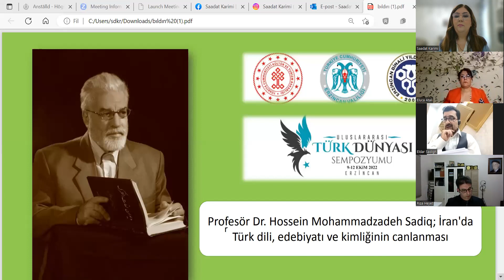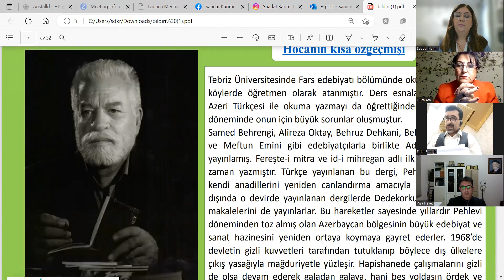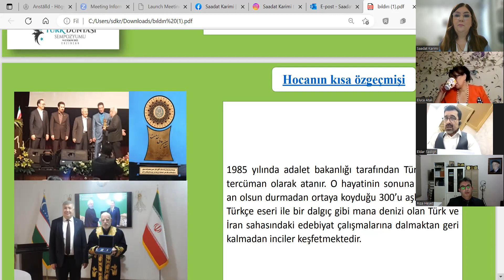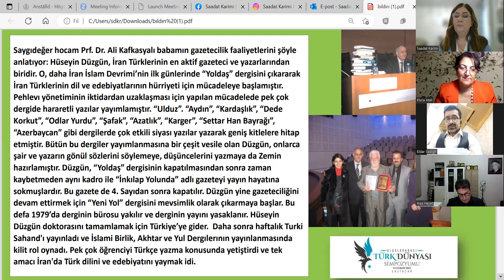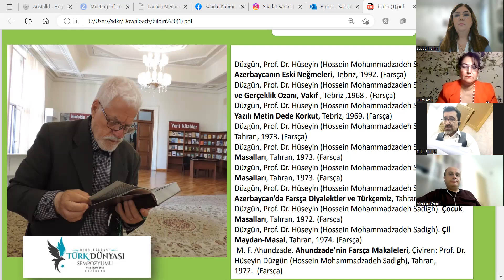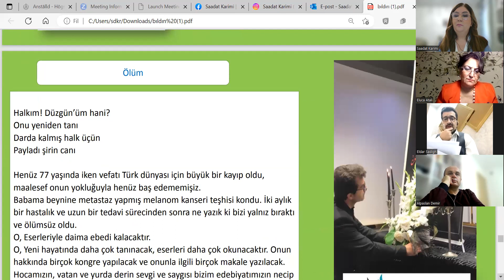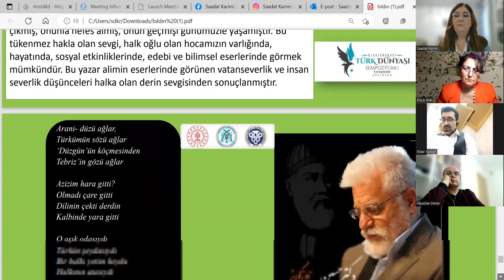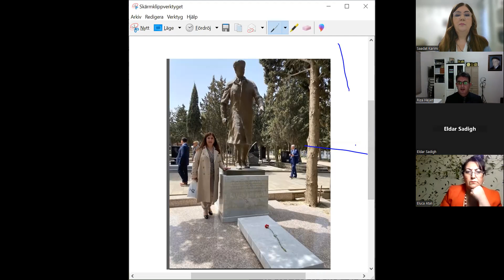GÜNEY AZƏRBAYCAN MİLLİ HƏRƏKATINDA GÜNEY AZƏRBAYCAN AYDINLARININ ROLU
"GÜNEY AZƏRBAYCAN MİLLİ HƏRƏKATINDA GÜNEY AZƏRBAYCAN AYDINLARININ ROLU" mövzusunda konfrans 28 Yanvar/ Ocak 2023 tarixində Isveç Krallığında fəaliyyət göstərən “QOBUSTAN – AZƏRBAYCAN AYDINLAR OCAĞI” tərəfindən təşkil olunmuşdur. Konfransın moderatoru Dr. Səadət Kərimidir.
Konuşmaçılar və məruzələr:
Eldar Sədiq (Iran): “Hüseyn Düzgün yaradıcılığı”;       Dr. Rıza Heyət (Türkiyə) “Cavad Heyət və “Varlıq” dərgisinin Milli təfəkkürümüzün formalaşmasında rolu və önəmi;       ”Şərifə Cəfəri (Almaniya): “Professor Məhəmməd Tağı Zehtabi yaradıcılığı və onun milli təfəkkürün formalaşmasında önəmi” ;      Eluca Atalı (İsveç) : ”Səməd Behrəngi yaradıcılığı”;        Əlirza Ərdəbilli (İsveç): “Güneydə Milli Hərəkatı canlandıran üç faktor”;        Duman Radmehr (İsveç) “Güney Azərbaycanlıların rolu etirazlar sonrası İranın gələcəyində”        və prof. Səadət Kərimi "Çağdaş dünyada Azərbaycan aydının məsuliyyəti".